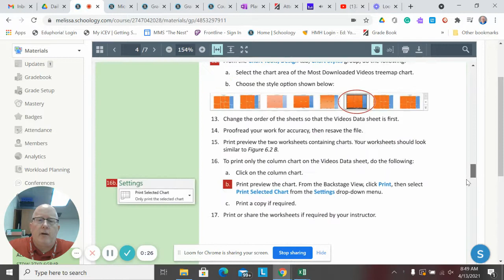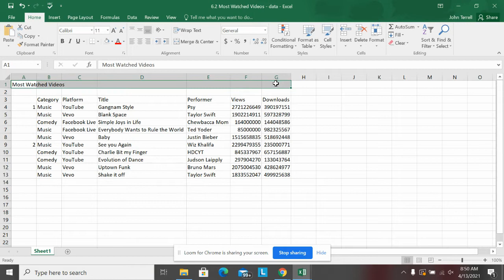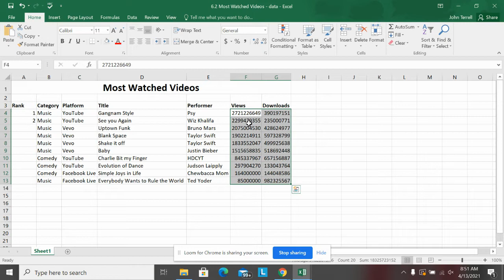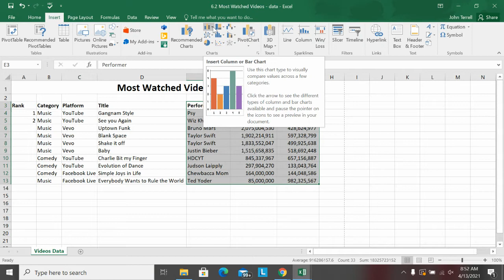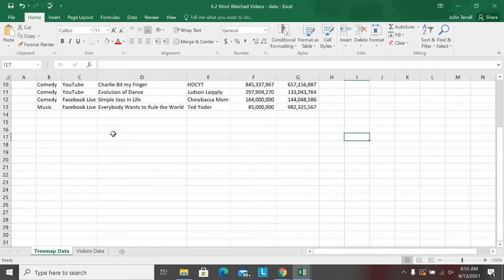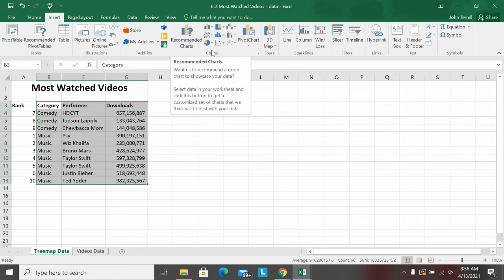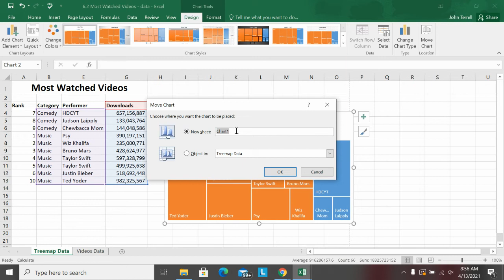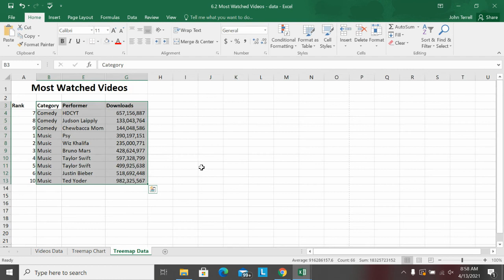Excel 6.2 Most Watched Videos